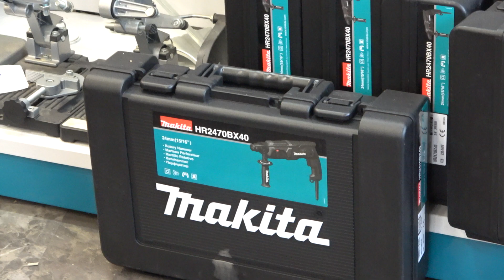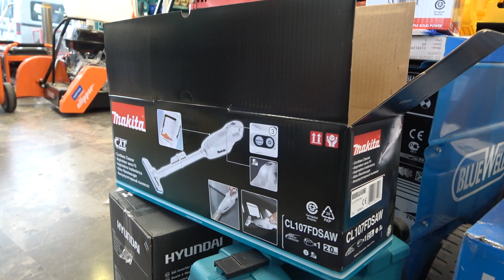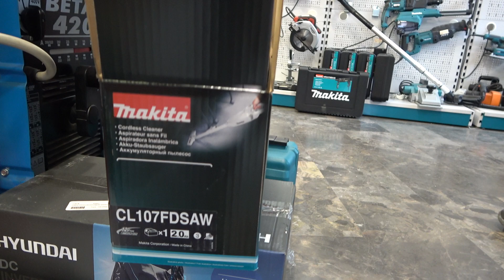Battery tools from MAKITA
Τσούτσας Σπυρίδων Α.
Εμπόριο - Service Ηλεκτρικών Εργαλείων - Ηλεκτροκινητήρων
Αλμυρού 51 & Ολύμπου, Λάρισα, 41447, ΛΑΡΙΣΑΣ
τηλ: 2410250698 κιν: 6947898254